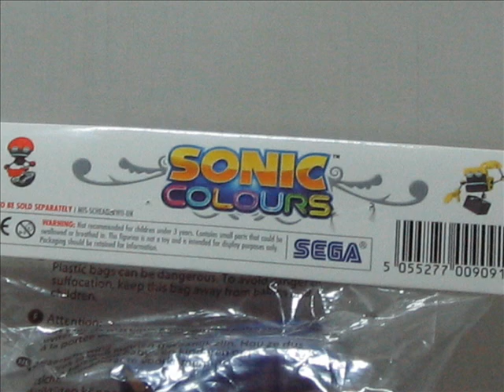Sonic Colours Figure Slideshow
I finally got the sonic colours figure! So here's a slideshow of images to show it. Enjoy!